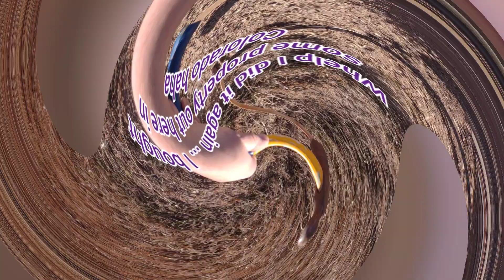help I did it again lol spent all my money for a little piece of land but I'm home now